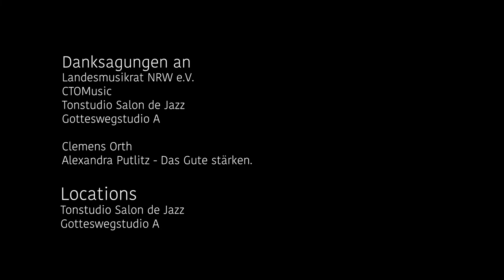Ramesh Shotham Trio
"It Is What It Is" featuring Sebastian Müller - Guitar; Reza Askari - Bass
Recorded at Studio Salon De Jazz (Engineer: Clemens Orth). Video by Anna Balthasar.
Projekt Management: Alexandra Putlitz - Das Gute stärken
Thanks to: Landesmusikrat NRW (Aktivierungsprogramm Music 2022) for the financial support in making this project possible.